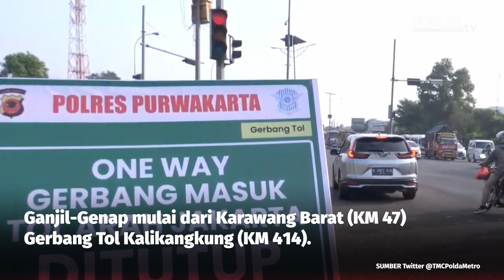MUDIK LEBARAN 2023 DIMULAI, GANJIL GENAP DI JALAN TOL MULAI BERLAKU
Pemerintah melakukan rekayasa lalu lintas di jalan tol Trans Jawa.
Lonjakan arus kendaraan mulai terjadi sejak 18-21 April 2023.
Pemerintah menyiapkan jadwal pelaksanaan rekayasa lalu lintas.
One Way mulai dari Cikampek (KM 72)-Gerbang Tol Kalikangkung (KM 414).
One Way diterapkan sejak Selasa, 18/4, pukul 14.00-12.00 WIB.
Contra Flow mulai dari Karawang Barat (KM 47)-Cikampek (KM 72).
Ganjil-Genap mulai dari Karawang Barat (KM 47)-Gerbang Tol Kalikangkung (KM 414).

YouTube Forum Keadilan TV
FB forumkeadilandotcom
Tiktok forumkeadilantv
Helo forum.keadilan